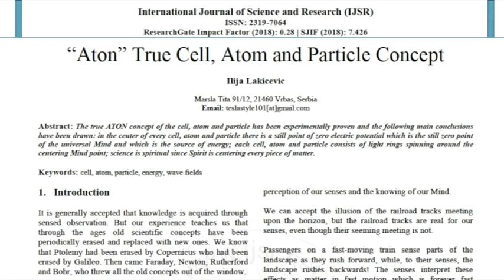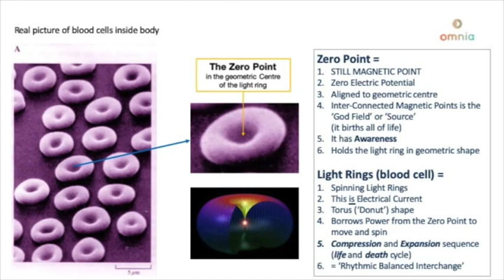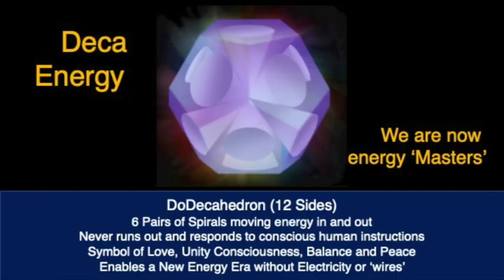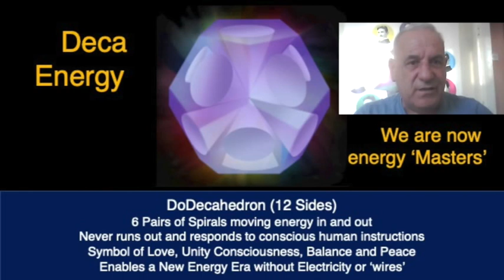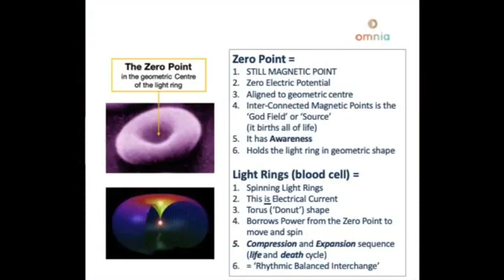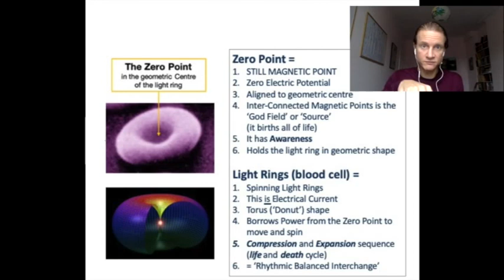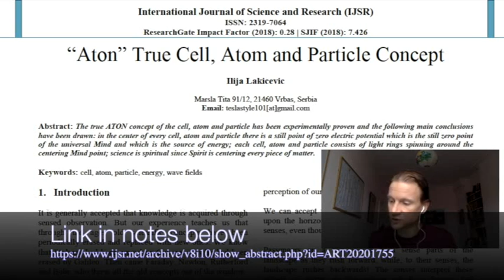The True Concept of the Atom: Divine, Intelligent Design in the Electric Universe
The inventor of the Omnia Radiation Balancer, Dr Ilija Lakicevic, talks through his published paper, the 'True concept of the Atom, Cell and Particle'. He explains what electricity is, what energy truly is and how all matter is electrical potential in motion, spinning around a centring Zero Point field in the middle of each atom.

This new model helps us to understand the electric universe and it acknowledges the Creator for (his/ her) Creation.

He talks about how there are no electrons in science; how divine intelligence comes from the Zero Point to express itself as an atom with specific divine behaviour and design; the Laws of Creation in the holographic universe; how knowing 'self' is the starting point for all knowledge; how to heal with zero point energy.

This new knowledge paves the way for a new society without electricity where we can create consciously, whilst acting in alignment and harmony with the Planet.

Time Sequence:
00:26 Journal Link - True Concept of Atom, Particle and Cell

1:20 - knowing SELF

11.42 - The model of the True Concept of Atom

12.48 - the copper ring experiment

22:02 - Aton the Creator.

23:00 - there are no electrons in science.

26:44 - Walter Russell

28:53 - Divine Intelligence in the ATOM

30:22 - every cell in the body centred by divine intelligence

32:45 - opportunities for new ways of healing

38:47 - laws of creation - creation is a mental process

43:04 - the holographic universe

48:00 - passing through the ascension portal for the first time. August 17th 1987

48:55 - Deca the New unit of Conscious Energy which can balance anything.

51:50 - Human beings create and their intent is recorded into all creations

52:24 - Why radiation fields harm us.

55:00 - there is good in everything, even Radiation fields

56:40 - connect with spirit and you will find out ‘How’ to make the changes on this planet that we need

59:30 - how we as humans raise our vibration and this resonates with the Earth frequencies

1:01:00 - how the human race is held under the control of old energy systems and 'grids'

1:03:05 - there is only one energy field, the zero point…. SPIRIT.

1:04:30 - everything happens within US.

1:06:15 - every motion starts with desire

1:08:38 - we are building paradise here on Earth.